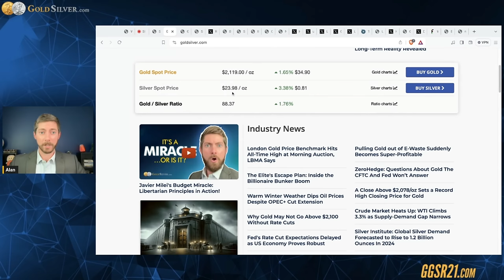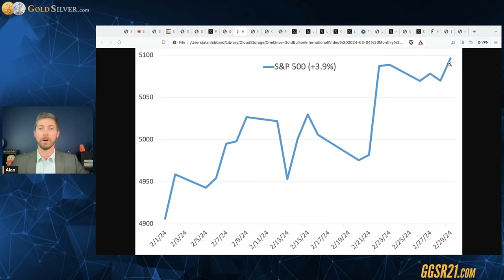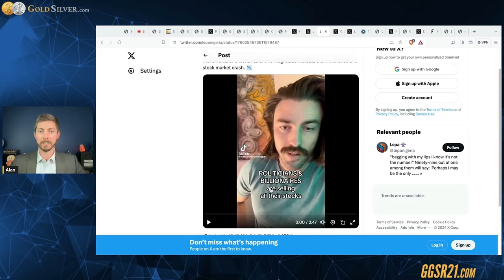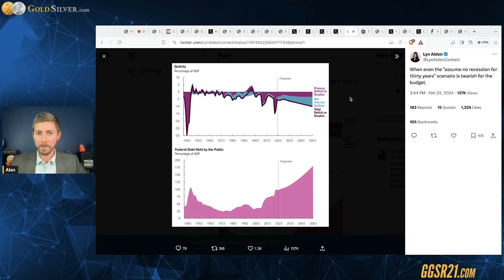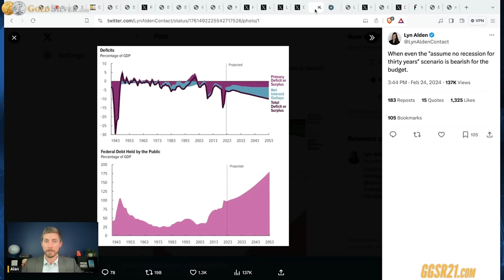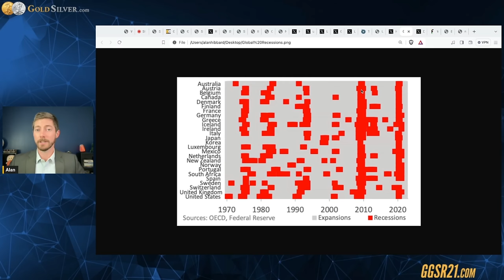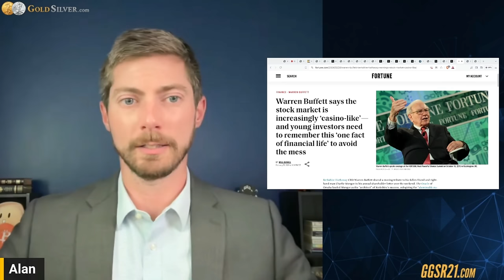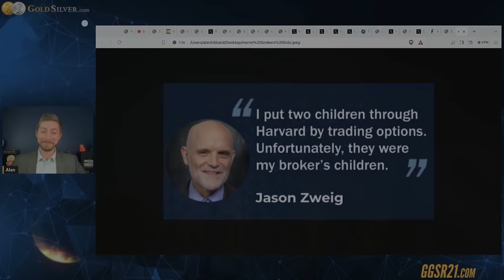New Highs For Gold & Bitcoin: Monthly Wrap w/Alan Hibbard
📈 New Highs For Gold & Bitcoin: Monthly Wrap w/Alan Hibbard 📉 Dive into the financial landscape of February 2024 with Alan Hibbard in this Monthly Wrap. From precious metals to the stock market, Alan breaks down the key events shaping your financial future. Is gold's rise linked to a mine disaster? Can Bitcoin's surge be explained by its upcoming halving? What's behind the record-breaking stock market?